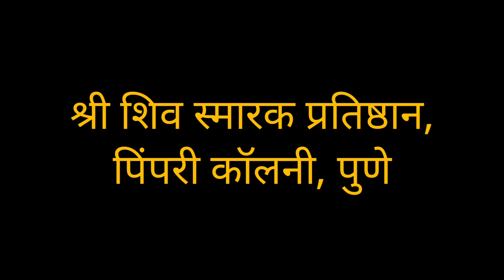श्री शिव स्मारक प्रतिष्ठान, पिंपरी कॉलनी, पुणे shri shiv smarak, pimrpi colony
Dr. B. R. Ambedkar Audio Songs

Dr. B. R. Ambedkar Family Tree

Dr. B. R. Ambedkar Whatsapp Groups

Dr. B. R. Ambedkar Photos

Jay Bhim Jay Bharat
JayBhimJayBharat